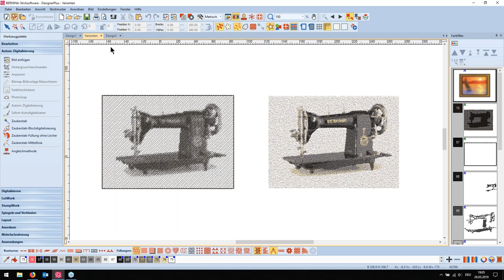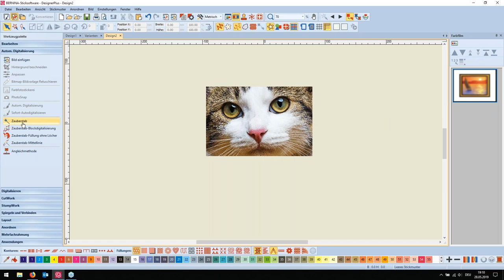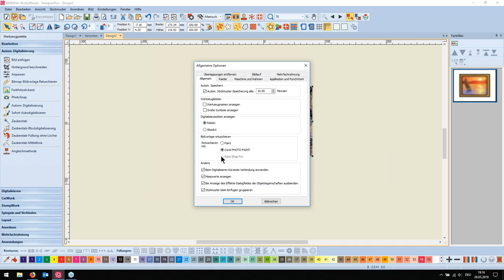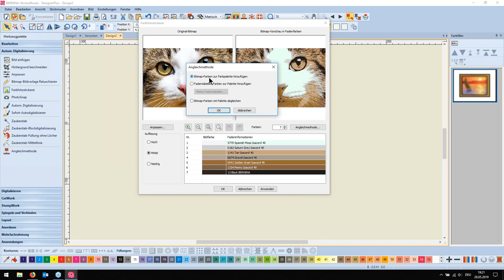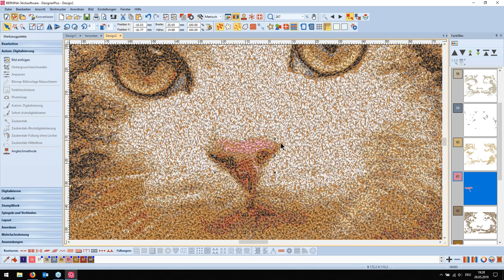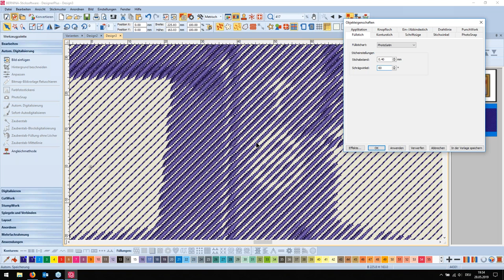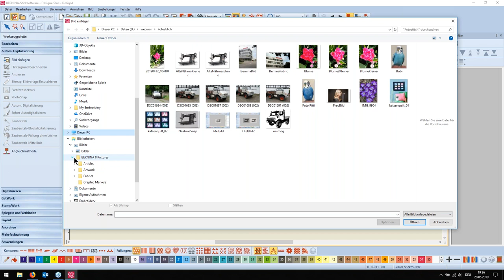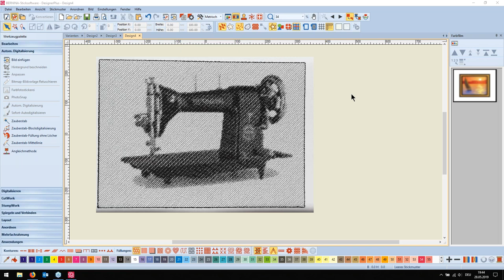Webinar Nr 7 - BERNINA Sticksoftware 8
Mehr Infos:https:// ¦ Die BERNINA Sticksoftware 8 bietet eine vielfältige Palette an großartigen, neuen Funktionen und 3D-Effekten für kreative Stickereien mit persönlicher Note! In mehreren Webinaren stellen wir die vielfältigen Funktionen der Sticksoftware vor. Im Webinar Nr. 7 beispielsweise alles rund um PhotoStitch.

Inhalte:

- Welche Varianten gibt es?
- Bild einfügen, Möglichkeiten der Bearbeitung
- Erstellen einer Farbfotostickerei
- PhotoSnap, was ist das?
- Tipps & Tricks